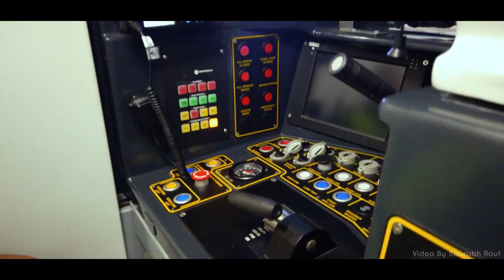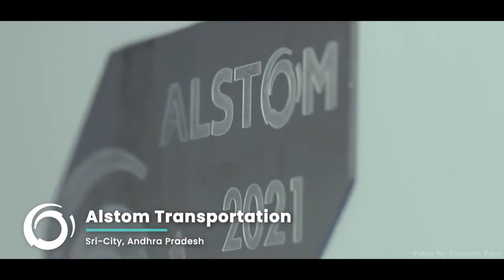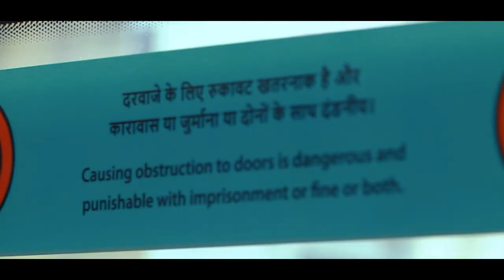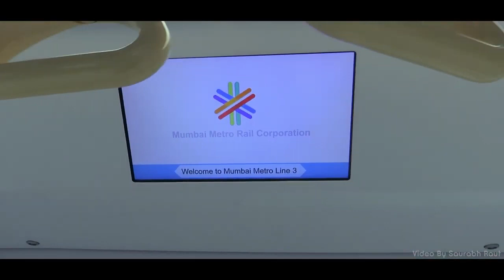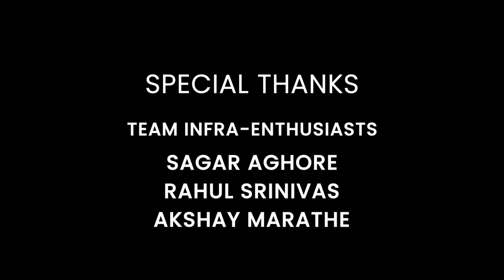Making of Mumbai's first Underground Metro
Making of Mumbai's first Underground Metro Metro-3 through the lens of @saurabh5620.